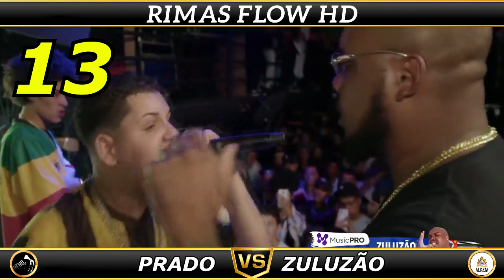TOP 13 FAZENDO HISTÓRIA COM ROUND PERFEITO NO BEAT